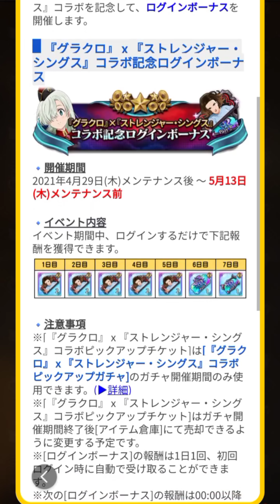【グラクロ】ガチャ/知らん！ストレンジャーシングスという謎のコラボ！【七つの大罪 グランドクロス】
過去一欲しくないのに過去一ハマる。
運営は配布のダイヤを回収にし来とるな！

《がっつり》リィンカネ、幻影戦争、ロマサガRS
《ぼちぼち》グラクロ、グラブル、エグゾスヒーローズ、ディスガイアRPG
《まったり》ドッカンバトル(元超廃課金)、とあるIF
《ログイン》ドラゴンボールレジェンズ(初期廃課金だったので辞めるに辞められず)

ストレンジャー、シングス、イレブン、ジム、ウィル、マイク、光と闇の交戦。